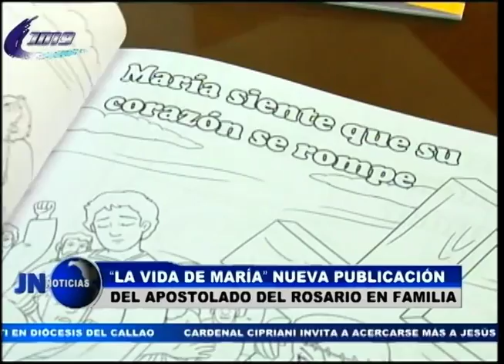310516 La Vida de María es la nueva publicación del Apostolado del Rosario en Familia